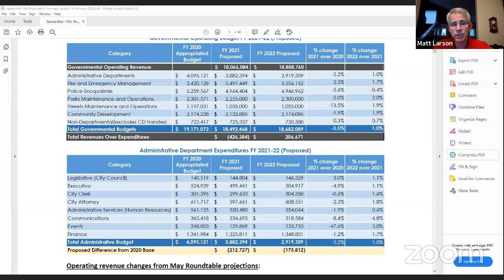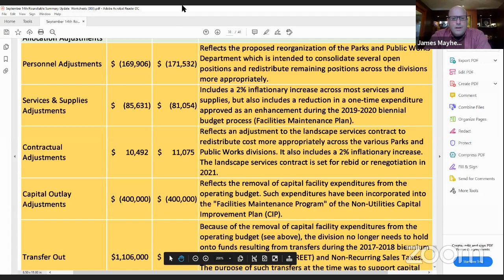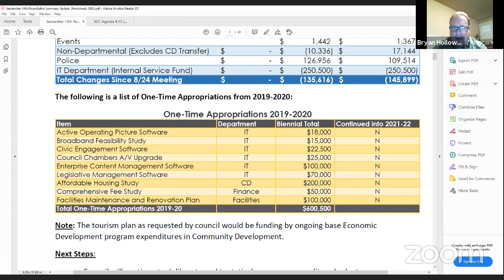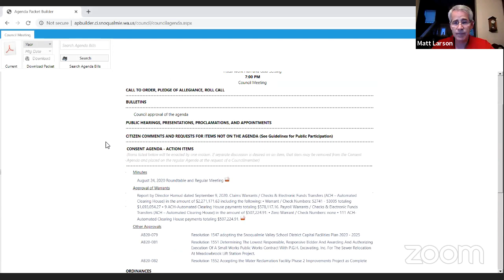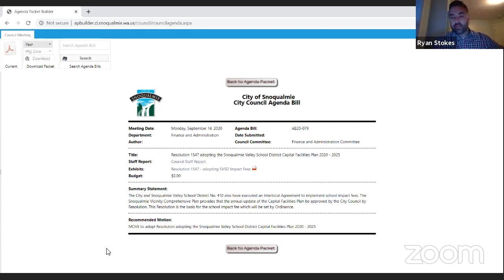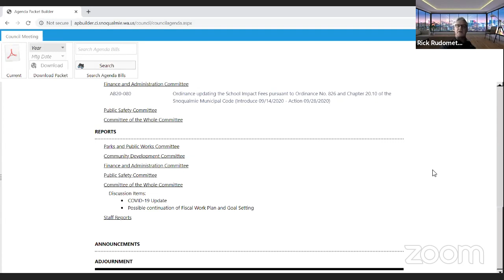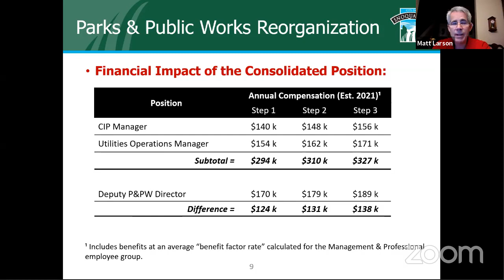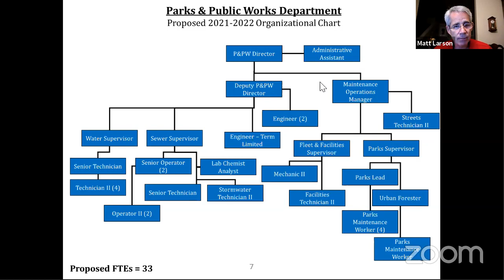2020-09-14 Snoqualmie City Council Roundtable & Council Meeting